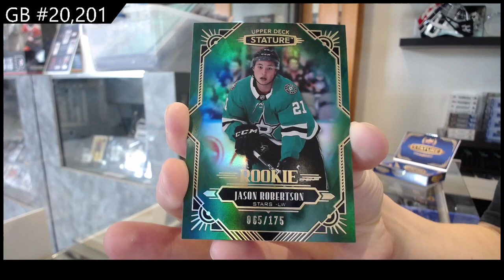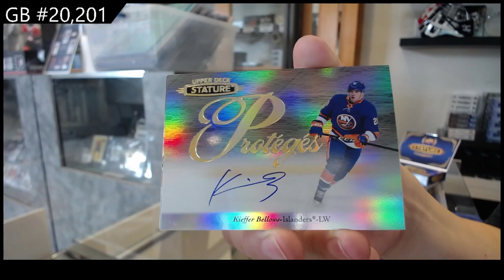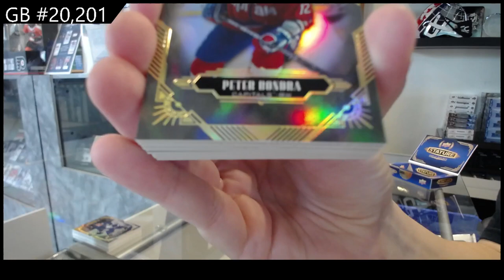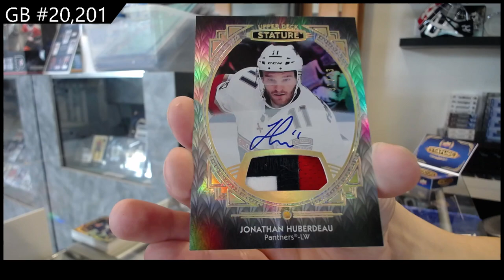20-21 Upper Deck Stature Hockey 2 Box Break - CNC #20,201